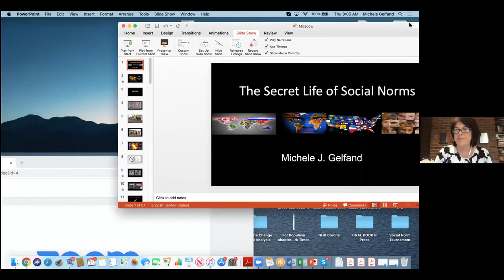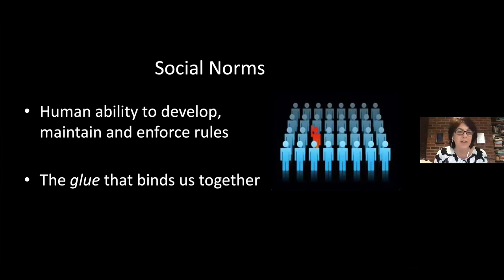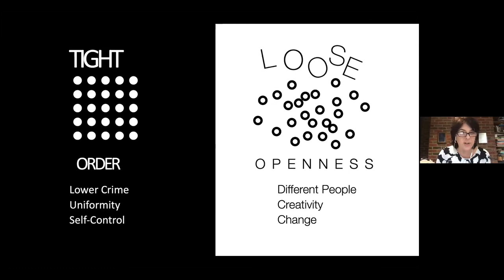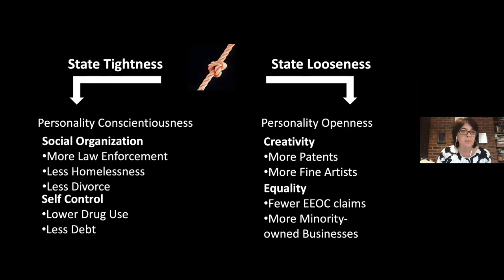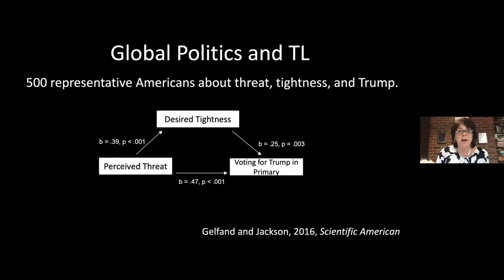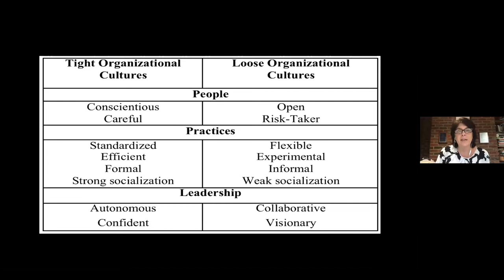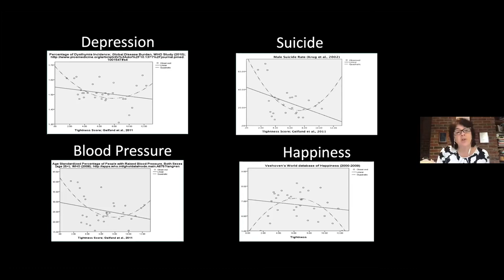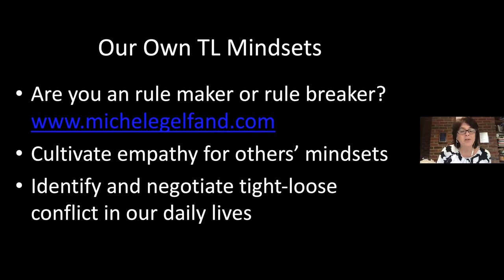Honorary paper T-96. Michele Gelfand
Honorary paper T-96. Professor Michele Gelfand (University of Maryland) "The Secret Life of Social Norms". Section T. Social and Cultural Processes.

Moderator: professor N. M. Lebedeva, Director of the Center for Sociocultural Research (HSE University).